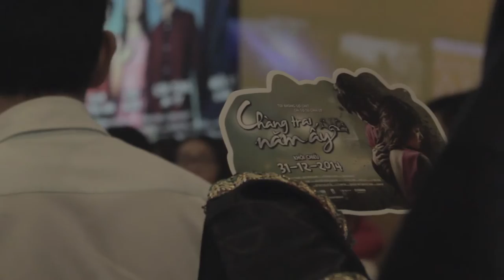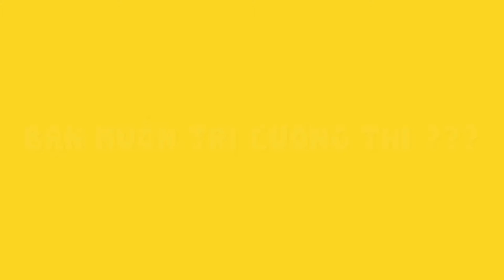Sifu vs. Vampire - Ma cà tưng năm ấy